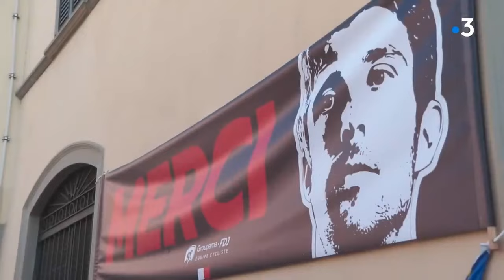The last romantic of cycling – THIBAUT PINOT – Cycling leyends.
The last French hope to conquer the Tour de France. An exceptional climber, passionate, temperamental. With a career full of ups and downs, Thibaut was able to win on the most legendary peaks or sink into the greatest of hells. A rider who made us vibrate, cry, love...

One of the last romantics of cycling. A rider of instinct whose desire of freedom has always been bigger than his ambitions.
His career has been full of ups and downs. A different cyclist, a different man. A familiar, shy person, who prefers to spend his time on his farm, surrounded by animals, than attending to the press after a hard stage crossing the Alps.
A man who found in the bicycle his way of expression, his way of finding freedom. A freedom that, within professional cycling, he almost never had.
He´s seen as someone who is fragile, who has anxieties, fears. But when you scratch deep enough, he´s actually one of the riders who goes the furthest into suffering.
One of the most beloved French cyclists in the peloton leaves professional cycling this season, after a career full of successes, failures, injuries and, above all, great feats.